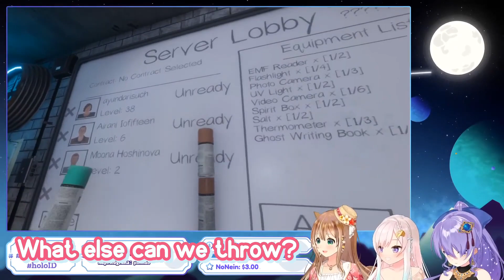Iofi and Risu trying to cheer up Moona【EN sub】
Guys... i think i have diabetes now

God, I forking love this trio